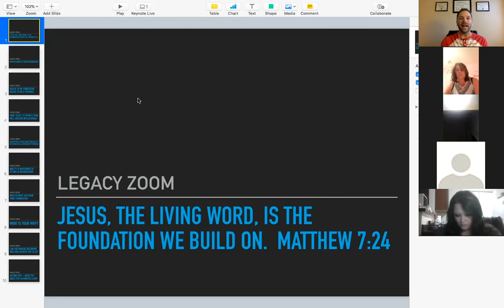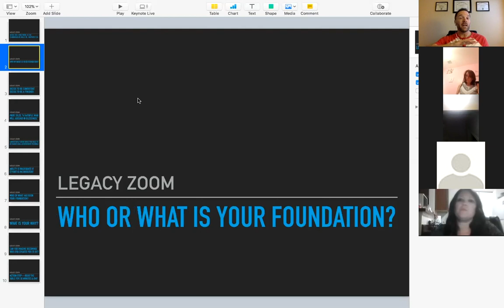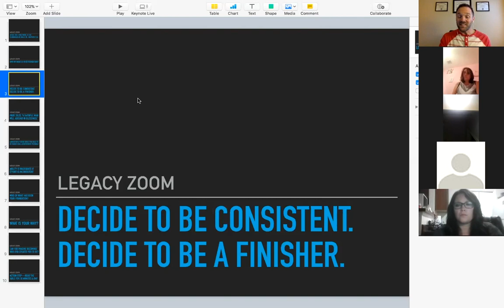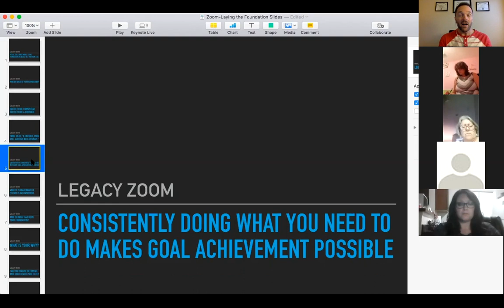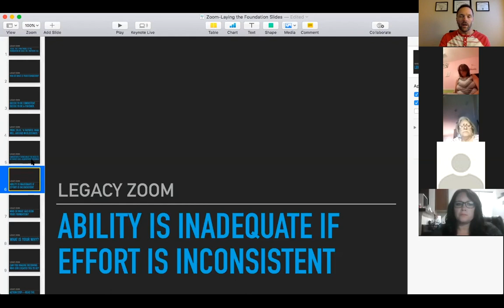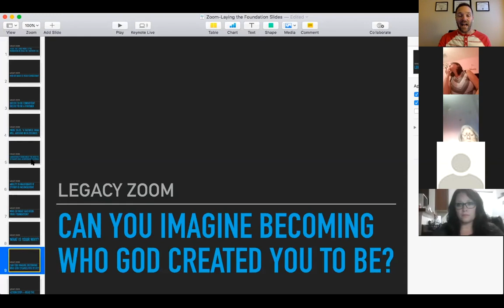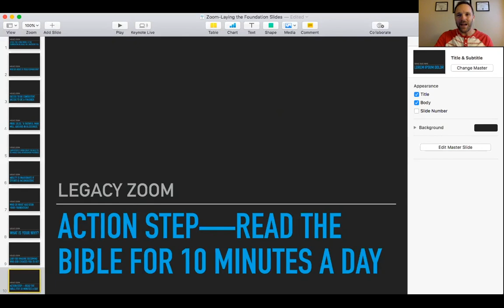Laying the Foundation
Legacy Church’s very 1st Zoom Leadership Training.  Unleash the leader in you!